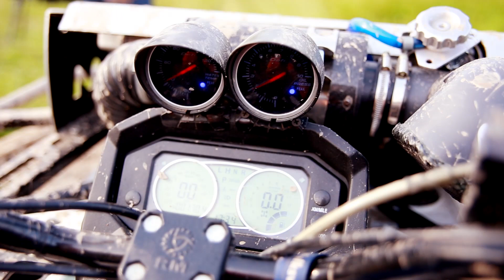Battle of the most affordable quads!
We picked out the most affordable quads for this video. Their price is under $5000, and we agoing to arrange the battle to find out which atv is the best.